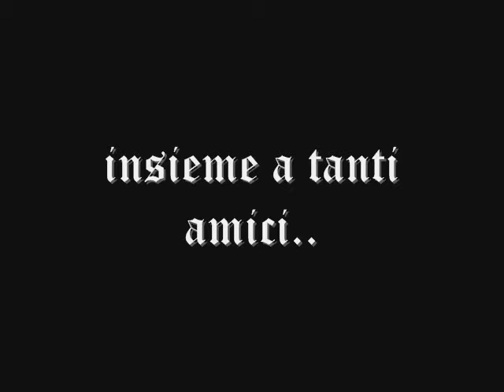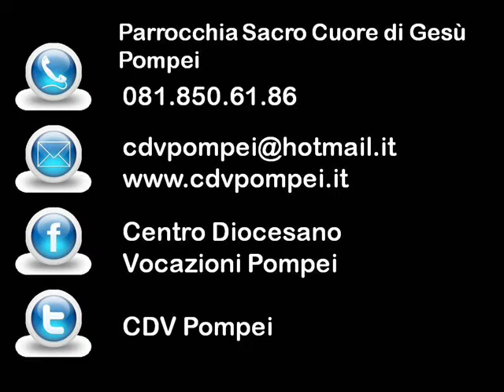Promo Oratorio Estivo 2012 - TuttiXTutti